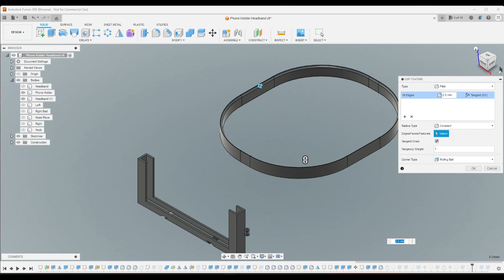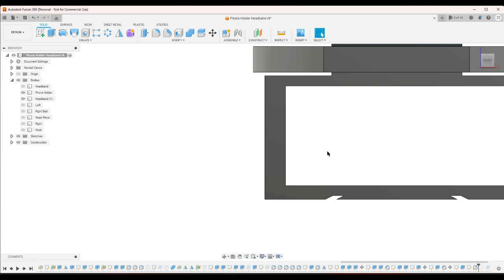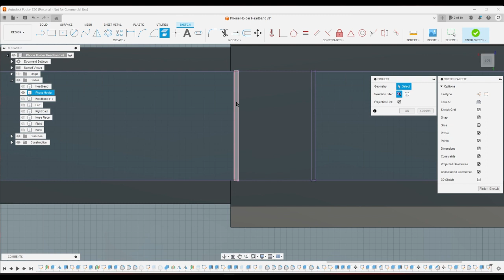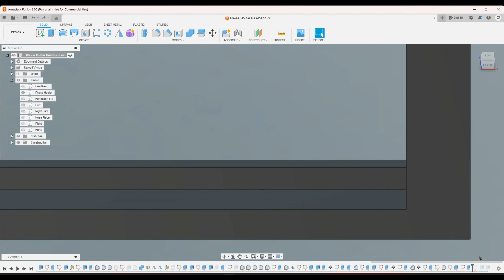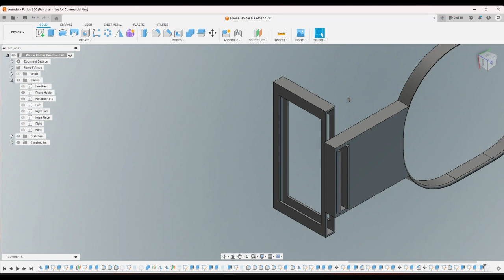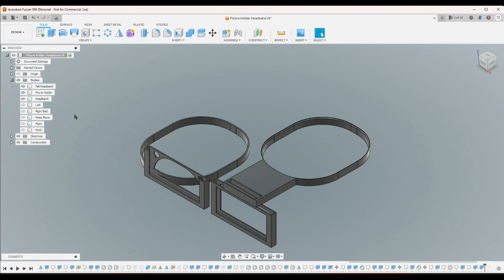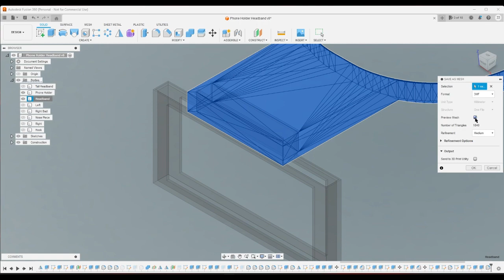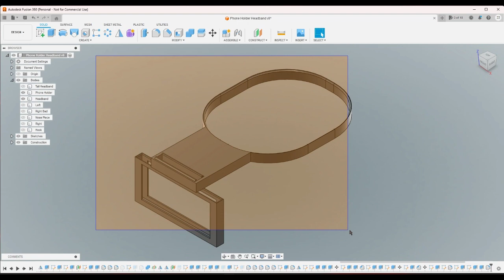Designing a Wearable Camera Phone Holder Part 8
Here I'm just dotting the i's and crossing the t's of what I've designed to make it slightly more coherent and a little more comfortable.